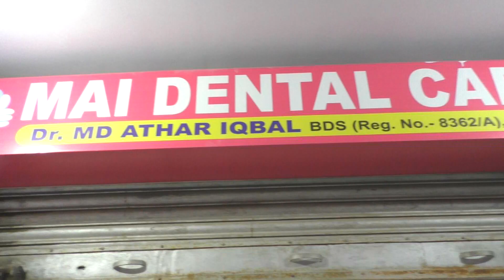सवारी टेंपु अनबैलेंस होकर पलटी-- कई सवारी हुए घायल।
भवनाथपुर प्रखंड से केतार की ओर जा रहे सवारी टेंपु अनबैलेंस होकर पलटी। जानकारी के अनुसार बता दें कि दिन गुरुवार को भवनाथपुर से केतार की ओर सवारी लेकर टेंपू जाने के क्रम में अनबैलेंस होकर पलट गई। टेंपो नंबर JH 14F 6608है। टेंपो पलटने से कई सवारी हुए घायल।  टेंपो में 7  सवारी बैठे हुए थे ।जिसमें दो व्यक्ति घायल है।रामज्ञानी बैठा व महिला किरण देवी दोनों  व्यक्तियों के काफी चोट लगने से  स्थिति गंभीर थी। जिसमे राहगीरों ने तत्काल वाहन द्वारा भवनाथपुर हॉस्पिटल में इलाज हेतु लाया।  डॉक्टर के उपचार के बाद समस्या गंभीर होने से एक व्यक्ति राम ज्ञानी बैठा को बेहतर इलाज हेतु गढ़वा सदर अस्पताल भेज दिया गया ।